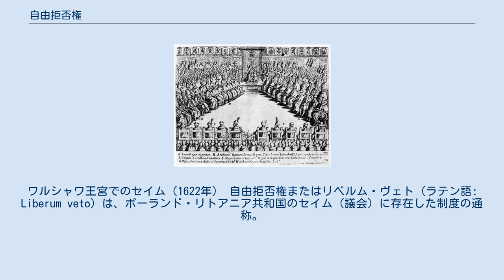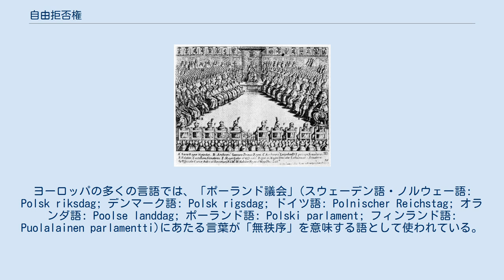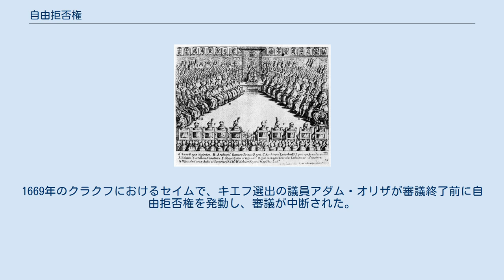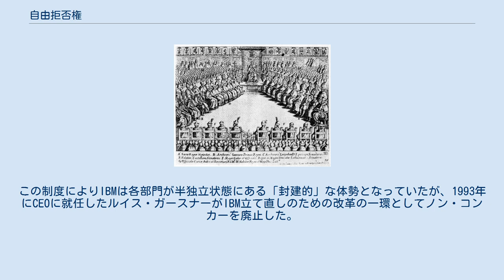自由拒否権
ポーランド・リトアニア共和国のセイム
ワルシャワ王宮でのセイム（1622年） 自由拒否権またはリベルム・ヴェト (ラテン語: Liberum veto) は、ポーランド・リトアニア共和国のセイム（議会）に存在した制度の通称。
全会一致制であったこの議会では、議員は誰でも「私は活動を止める！」（ラテン語: Sisto activitatem! シストー・アークティーヴィターテム）もしくは「私は認めない！」（ポーランド語: Nie pozwalam! ニェ・ポズヴァラム）と叫ぶことによって、直ちに議論を止めたり、その議論の中で既に合意し成立した法を無効化することができた。
この仕組みは17世紀中ごろから18世紀末までのセイムで導入された。
理念的には、すべてのポーランド貴族は平等であり、全員、全国の同意があってはじめて立法できるという考えが根底にある。
この拒否権は国王が提出した法案に対しても有効で、このことは当時の絶対君主制が一般的なヨーロッパにおけるポーランドの突出した共和主義的性格（君主制廃止論とは異なる）と弱い王権を生み出す鍵となった。
 多くの歴史家は、この自由拒否権は18世紀に顕著にみられた共和国の政治機構の硬直、さらには国家そのものの衰退の主因であったとみている。
外国勢力は僅かな買収活動でポーランド政府を麻痺させることができ、最終的にポーランド分割と国家消滅を招いたからである。
ピオトル・ステファン・ヴァンディチュは「自由拒否権は古いポーランドの政治的混乱の不吉な象徴となった」と述べている。
1573年から1763年までに150回ほどセイムが開かれた中で、その3分の1ほどが一切立法できずに終わったが、そのほとんどは自由拒否権によるものだった。
ヨーロッパの多くの言語では、「ポーランド議会」(スウェーデン語・ノルウェー語: Polsk riksdag; デンマーク語: Polsk rigsdag; ドイツ語: Polnischer Reichstag; オランダ語: Poolse landdag; ポーランド語: Polski parlament; フィンランド語: Puolalainen parlamentti)にあたる言葉が「無秩序」を意味する語として使われている。
 自由拒否権は、ポーランド王国の全会一致の伝統やポーランド・リトアニア共和国の連邦国家的性格の産物である。
各議員は各地方のセイミクで選出されるため、地元の利益を代表する責任を負っていた。
多数決で少数派の意思を否定することは（例えその少数派がたった一人であっても）、貴族たちの平等を傷つける行為であるとみなされた。
 当初、セイムで意見が割れた時には多数派が説得や脅迫により少数派に異議を撤回させることで全会一致を保っていた。
また、この頃は各法案について全会一致が必要なのであって、「拒否権」が行使されても、それまでにそのセイムを通過した法案すべてがひっくり返されるわけではなかった。
例えば、歴史家のヴワディスワフ・チャプリンスキは、1611年のセイムの例をあげて、一部の法案が却下されても、それ以外は順調に通過し成立していたことを示している。
しかし17世紀中ごろ以降、ひとたび自由拒否権が発動されればそれまでに審議を終えていた法まですべて否定されるようになった。
これは、セイムで提出された法案が一括で採決されるようになったためである。
 一般に、最初の自由拒否権発動は1652年のセイムにおけるトラカイ選出の議員ヴワディスワフ・シチンスキによるものとされているが、誤りである。
実際には、彼はある法案の審議中に法定の期間を超えた審議延長を主張したに過ぎない。
しかし、これが危険な前例となってしまったのは確かである。
以降数回ほどのセイムでは拒否権発動が却下されることもあったが、次第に受け入れられるようになっていった。
1669年のクラクフにおけるセイムで、キエフ選出の議員アダム・オリザが審議終了前に自由拒否権を発動し、審議が中断された。
1688年には審議開始や議長選出より前に自由拒否権によりセイムが解散する事態となった。
 ヤン3世の時代 (1674–1696)、開かれたセイムの半分ほどが自由拒否権により潰れた。
自由拒否権の仕組みは、全国議会のセイムから各地のセイミクにも広まった。
18世紀前半のセイムは、隣接するロシアやプロイセンが裏で糸を引く議員の自由拒否権発動によりほとんど機能停止し、改革と国家再建・強大化の道を閉ざされた。
隣国はポーランドで自身...